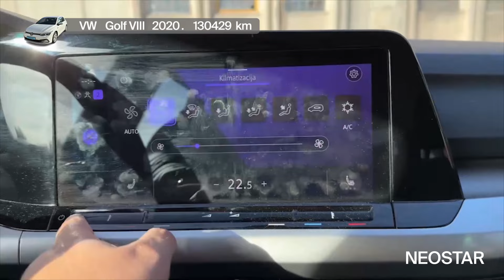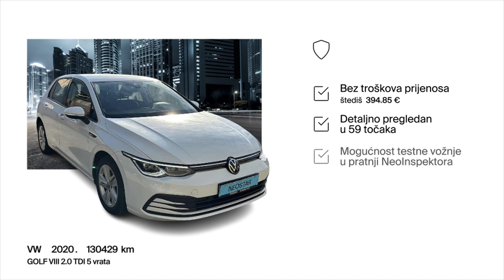On je sinonim za kvalitetu izrade i sigurnost, on je - VW - Golf VIII - 55254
Zanima te ovaj autombil? Pronađi ga na